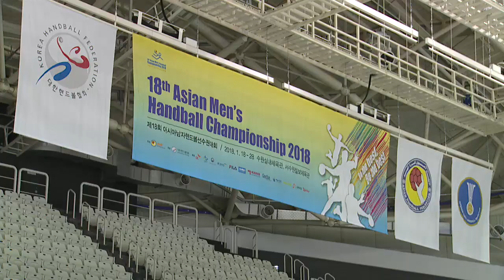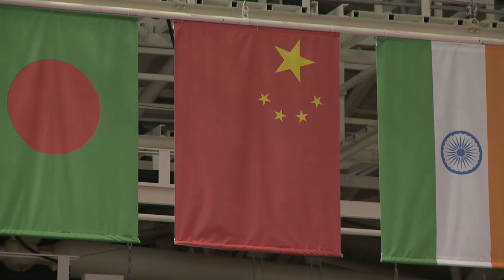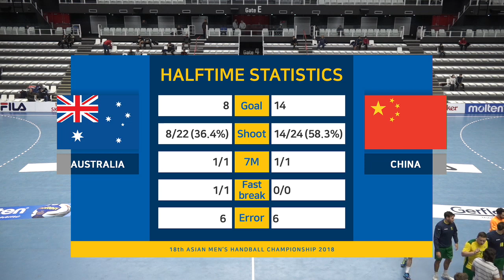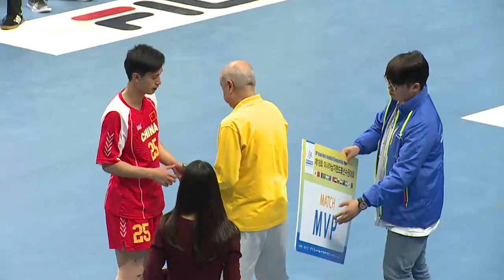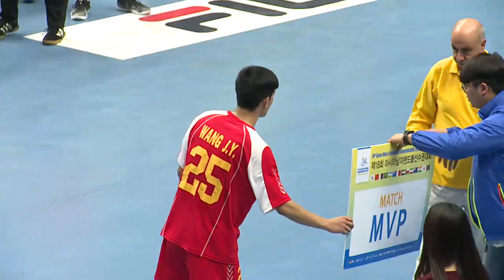20180124 18th Asian Men's Handball Championship 2018 Australia vs China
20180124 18th Asian Men's Handball Championship 2018 Australia vs China